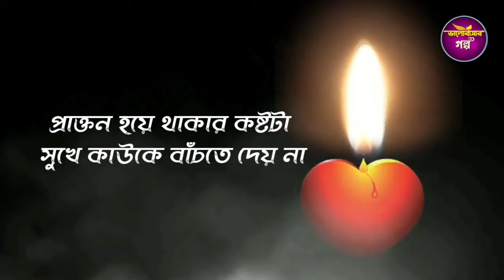সূতা মোমকে বলে জ্বলছি তো আমি তুমি কাঁদছো কেন? Sad | emotional shayari | Love bangla quotes | Opu